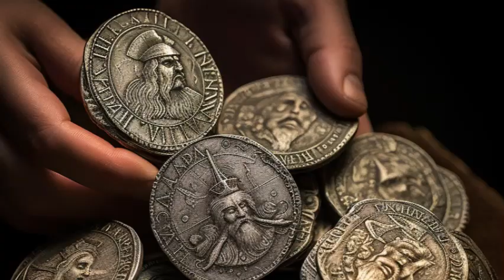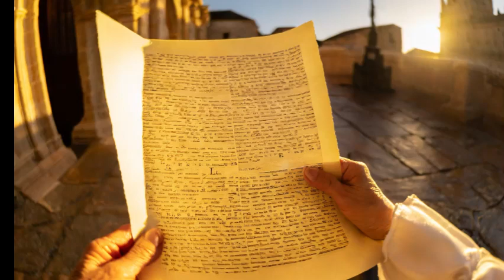La Historia de amor entre Catalina de Escobar y su primo hermano cumple 500 años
Se cumplen ahora 500 años de la historia de amor entre Catalina de Escobar y su primo hermano una historia real ocurrida entre Marchena y Paradas de la que se cumplen ahora 500 años, de la que se conserva la documentación del juicio, inbiciado en Marzo de 1524 e investigación y por la que hemos podido reconstruir su historia.